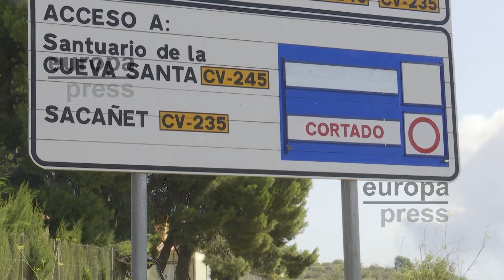El incendio de Bejís ha calcinado ya 13.100 hectáreas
El incendio declarado el lunes en el término municipal de Bejís ha calcinado ya 13.100 hectáreas y, pese a que quedan pocas llamas gracias a las lluvias de esta madrugada, continúan preocupando las "zonas calientes" donde el fuego sigue latente, según ha explicado el president de la Generalitat, Ximo Puig.